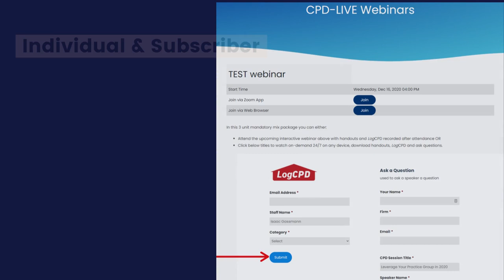How to LogCPD CPD-LIVE Webinars at CPDforMe.com.au